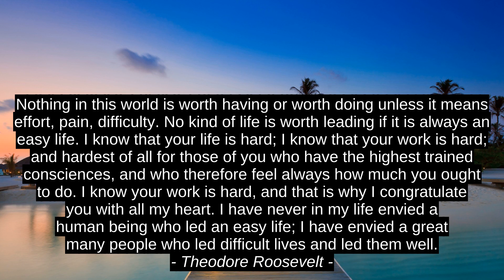5 Geriausiu Motyvacijos Cites - Teodoras Ruzveltas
Iwan Setyawan, Mira Sutinki, Socrates, Min Kim, Theodore Roosevelt, Theodore_Roosevelt, geriausiu, motyvacija, geriausia, virsuje, padrasinima, sekmes, premjero, ikvepimo, todel, nurodomoji dalis, siaubingas, premium, citatos